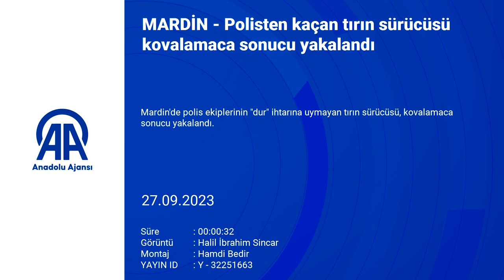Polisten kaçan tırın sürücüsü kovalamaca sonucu yakalandı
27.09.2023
Mardin'de polis ekiplerinin "dur" ihtarına uymayan tırın sürücüsü, kovalamaca sonucu yakalandı.